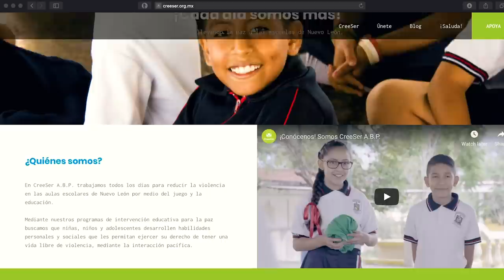Encontrar La Paz Interior . Mizada Mohamed T01E13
🌟 En estos tiempos el mundo entero busca la paz, pero si queremos que el mundo cambie debemos empezar por cada uno de nosotros, debemos encontrar nuestra paz interior.

¡Los Quiero Mucho y los Quiero ver Triunfar!